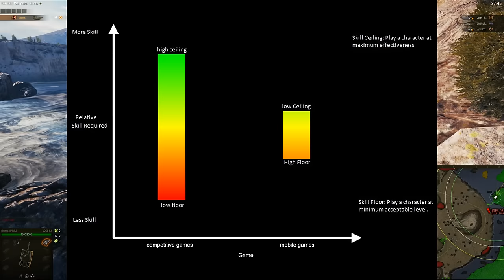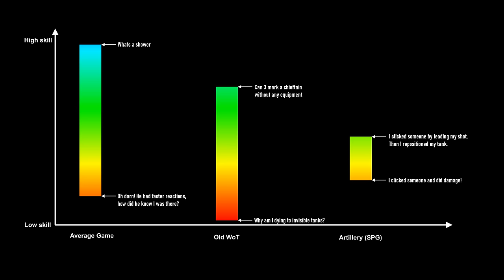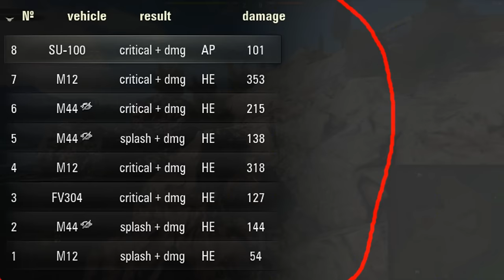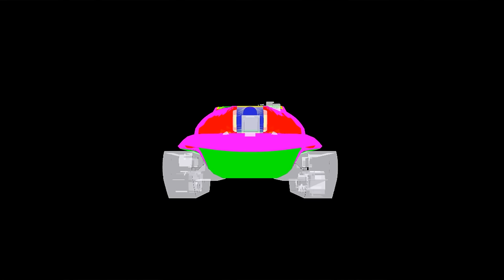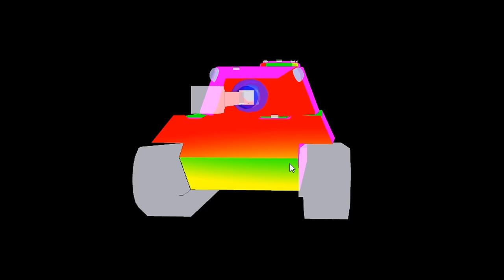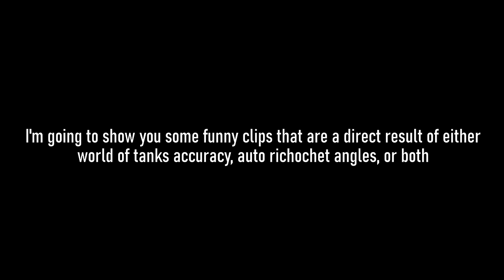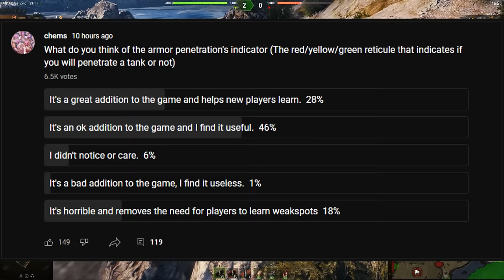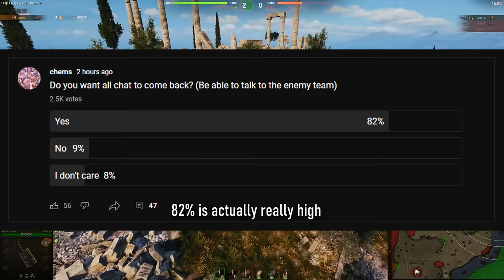Why World of Tanks Sucks Part 2 (Sucks for Good Players)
discord link (keeps the link updated and you must go through presentation to be qualified for the INVIL discord)